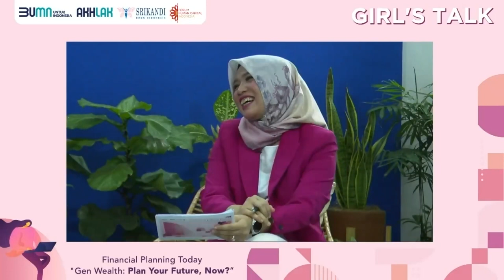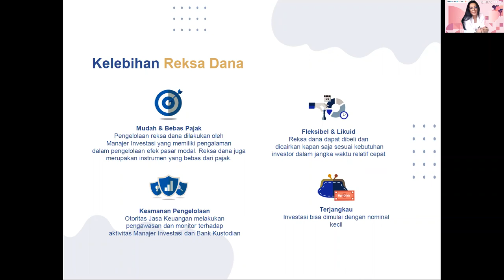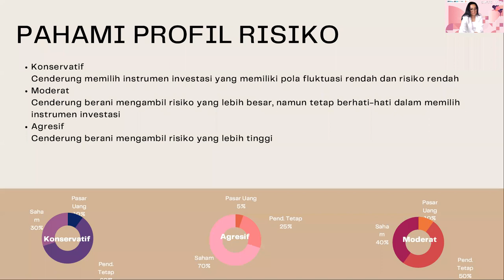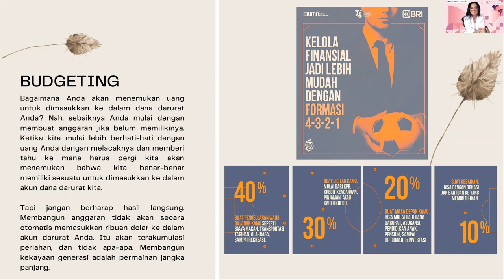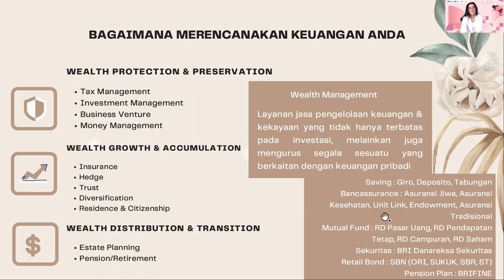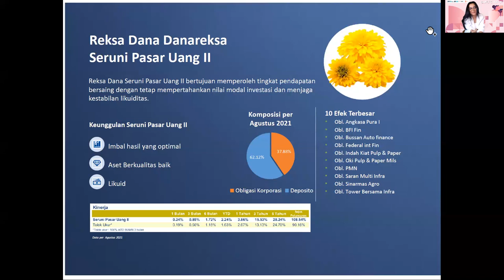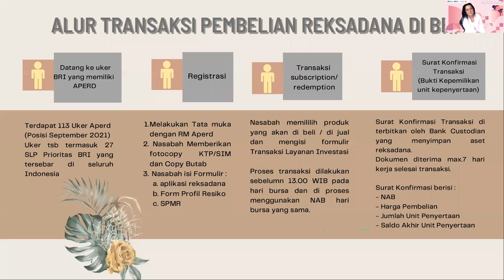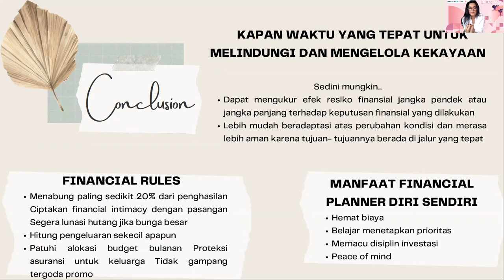GIRL'S TALK : Financial Planning Today “Gen Wealth : Plan Your Future, Now?”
GIRL'S TALK
Financial Planning Today
“Gen Wealth : Plan Your Future, Now?”

Ngobrol seru bersama
Kak Tina Meilina (Executive Vice President Wealth Management) , Kak Upik Susiyawati (Direktur Danareksa Investment Management), dengan Moderator Kak Bunga H. Oktaviyanti. Mengupas lebih dalam tentang peran perempuan masa kini dalam membentuk Generation Wealth melalui perencanaan keuangan yang matang sesuai tujuan di masa depan. Ikuti obrolan santai penuh insight ini sampai selesai, supaya tidak terjebak keinginan sesaat dan menyesal di masa depanmu !

Presented by : Srikandi BUMN